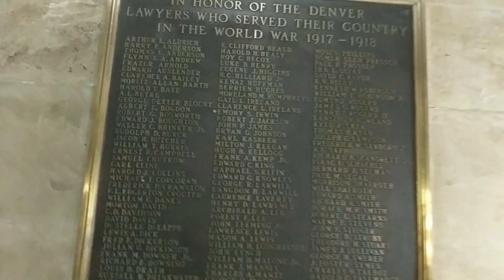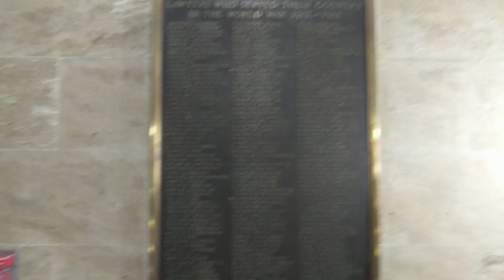Last 162 years 45 men served as the mayor of Denver Not KellyBrough - News GP7A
A: @kellybrough - kellybrough" Iot: "Kelly Brough" @ -*/kelly4denver- kelly4mayor Outdated @ Published Mar 13, 3:25 AM | Updated, Mar 13, 4:17 PM | Update; May 21, 2023 8:37 AM by */Colorado Politics for Denverites News/*-"Observer Indexer Marcus Giavanni"
Last 162 years. 45 men served as the mayor of Denver. Not KellyBrough - News GP7A \ hjttps:// | Kelly doesn't understand the Cloud. I already did this video. Now Kelly is a verified Shadow Candidate! About | "Last 162 years 45 men served as the mayor of Denver Not KellyBrough - News GP7A", Last 162 years-45-men-as-the-mayor; 2019 Jamie Giellis was to be the first woman, and it did not happen; Kelly Brough wants everyone to take @kelly4mayor298 psychedelic rhetoric kellybrough-kelly4denver

Trending: Last 162 years 45 men served as the mayor of Denver Not KellyBrough News GP7A, Kelly Brough, @kellybrough, about kellybrough, search @kellyjbrough, find kellyjbrough,4 @kelly4mayor,for @kelly4denver,go @kellybroughden, google kellybroughden, YouTube Kelly Brough, Stop (Den), contract @msudenver, promises msudenver , campaign @mikejohnstonformayor, next mayor of denver mikejohnstonformayor, June 6, 2023 run off, New friends @mikejohnston, vote 4 mikejohnstondenvermayor , Denver Mayor Mike Johnston, crushing Kelly Brough by @mikejohnstonco, Marcus Giavanni about mikejohnstonco,Mike Johnston (CO), SSL protection Quotations (Quotations subject), about Marcus Giavanni, what's next for @mayorhancock. and about; learning about, and when you understand; and about @youtube handles by Marcus Giavanni; watch */Kelly Brough is No Super Administrator Mayor/* and see this Youtube video

what do you know "about" Kelly Jean Brough kellybrough Google hashtag and see and watch; and */Kelly Brough then served: first woman president, CEO/* watch;